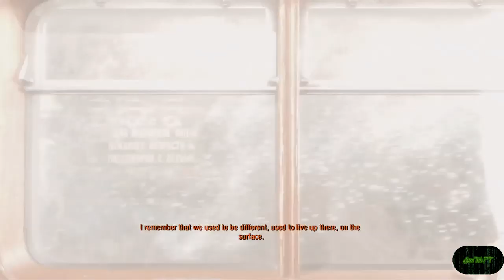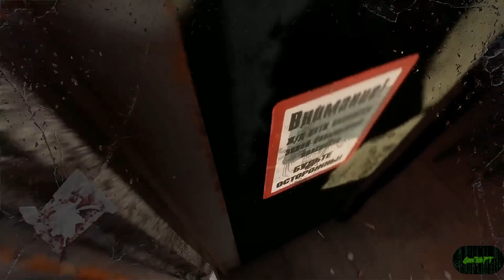Metro Exodus Live Stream Full Gameplay HD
Metro Exodus is a first-person shooter video game developed by 4A Games and published by Deep Silver. It is the third installment in the Metro video game series based on Dmitry Glukhovsky's novels. It follows the events of Metro 2033 and Metro: Last Light.
Metro Exodus is set after the events of Metro: Last Light, on a post-apocalyptic Earth that has been devastated by a nuclear war. The game continues the story from Metro: Last Light's "Redemption" ending. Similar to the previous two entries, the player assumes the role of Artyom who flees the Metro in Moscow and sets off on a continent-spanning journey with Spartan Rangers to the far east. Artyom first travels around the Volga River, not far from the Ural Mountains, to get a ride on a locomotive known as the "Aurora" that heads east for a new life. The story takes place over the course of one year, starting with a harsh nuclear winter in the metro. Another major character, returning from the previous game and the book Metro 2035, is Anna - who is now Artyom's wife. Miller, Anna's father and leader of the Spartan Order, also returns from previous games and novels.

Developer(s) 4A Games
Publisher(s) Deep Silver
Director(s) Andrew Prokhorov
Producer(s) Mykola Muravskyi
Designer(s) Viacheslav Aristov
Programmer(s)
Oles Shyshkovtsov
Alexander Maximchuk
Vlad Gapchych
Artist(s) Sergei Karmalsky
Writer(s) Andrei Paskhalov
Composer(s) Oleksii Omelchuk
Series Metro
Engine 4A Engine
Platform(s)
Microsoft Windows
PlayStation 4
Xbox One
Mode(s) Single-player